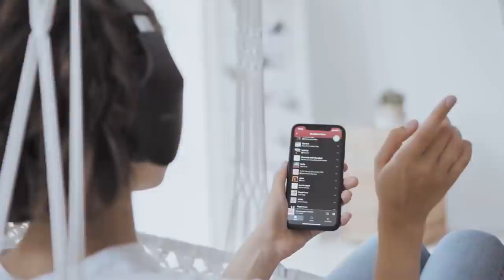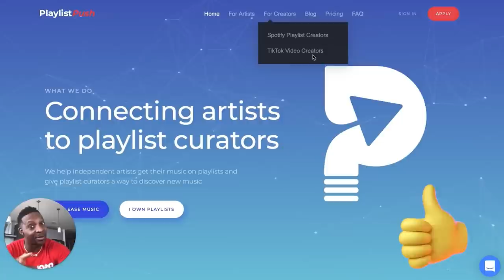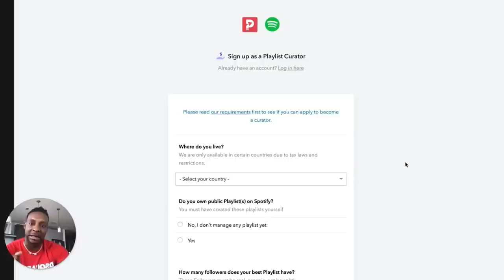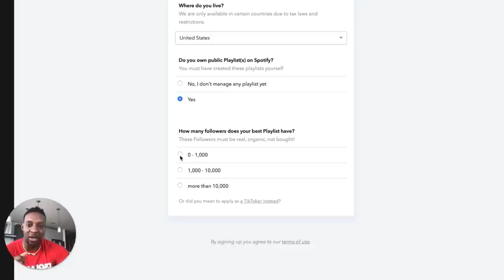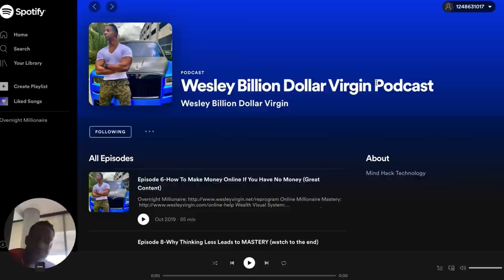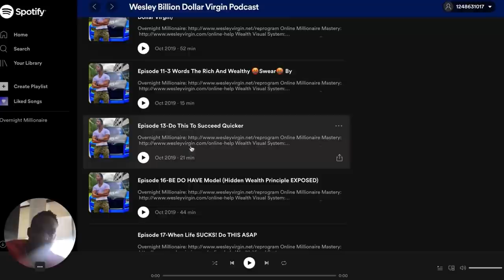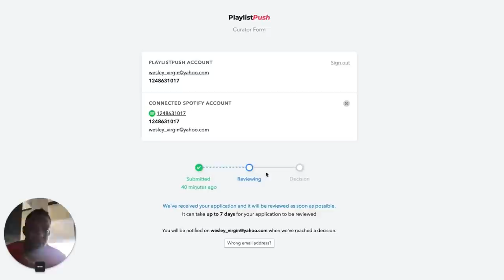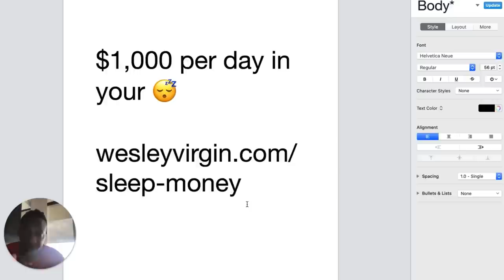[NEW Update] Make $300+ A Day Listening To Music | Make Money Online 2021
ATTENTION: please make sure you're doing this right, first off DO NOT JUST FAVORITE SOMEONE ELSE PLAYLIST AND LINK THAT.

you must first CREATE a brand new playlist, name it, fill it with songs from the site or fill it from my overnight millionaire podcast

And I’ll follow you back

NOW click the share and copy the link to that playlist here in the chat comments below.

Everyone that visits the link add the playlist to your Library.

then OPEN THE PROGRAM spotify outside the web browser and click the playlist, in the playlist title details it will have the USER of the playlist, click their username, then click FOLLOW. now you are done following that person.

if you make everyone's playlist visible on your profile it will save some time as you can go to each playlist and follow the people and get everyone quicker.

When everyone follows each other we all win!